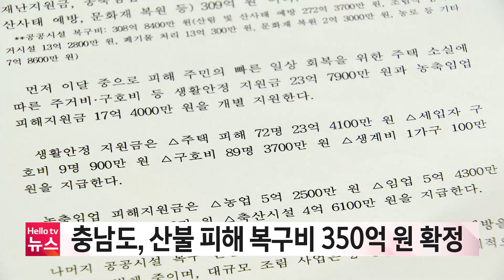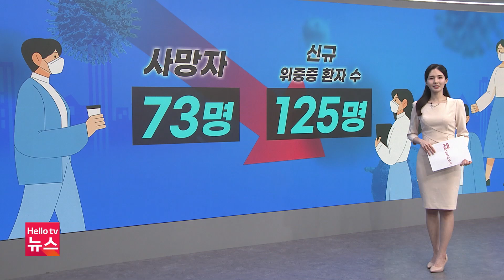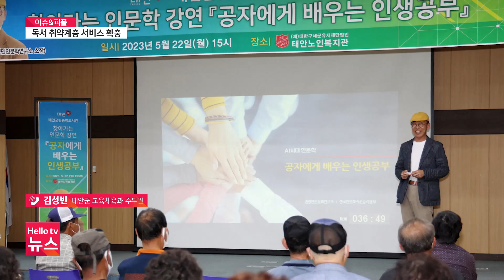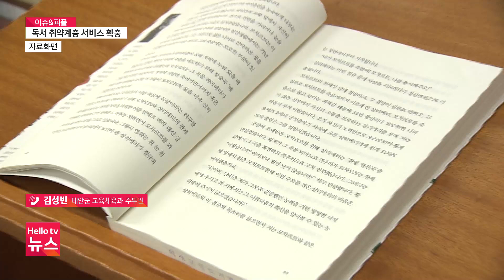헬로TV뉴스 충남 5월 24일(수) 23년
1. [기획] 예산서 사과 재배 어려워...′블랙 사파이어′로 대체
2. 당진 사과 과수원서 과수화상병 발생
3. 충남도, 산불 피해 복구비 350억 원 확정
4. 홍성서 통학버스·승용차 추돌...22명 다쳐